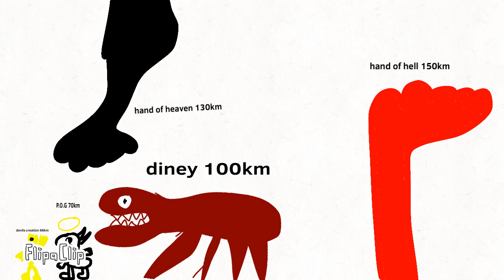Trevor size comparison 4